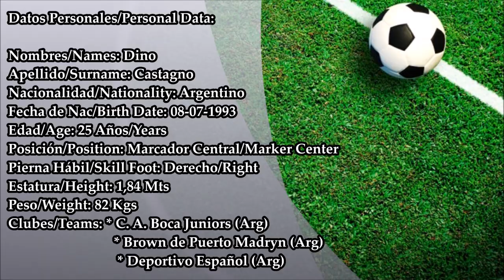Dino Castagno - Marcador Central/Marker Center 2019